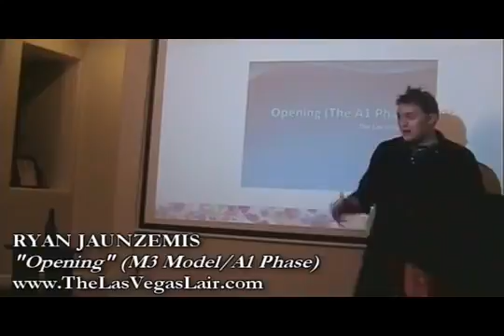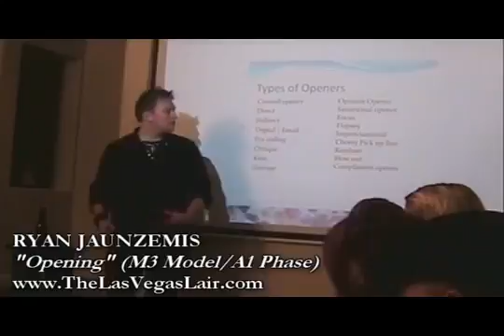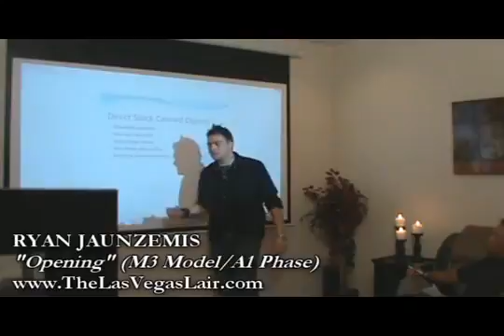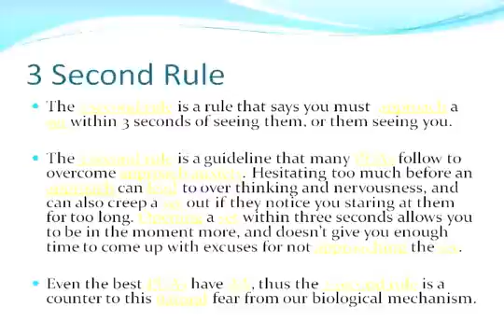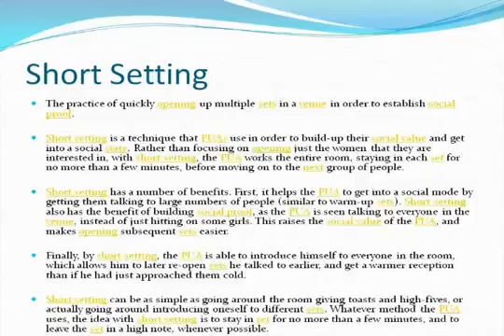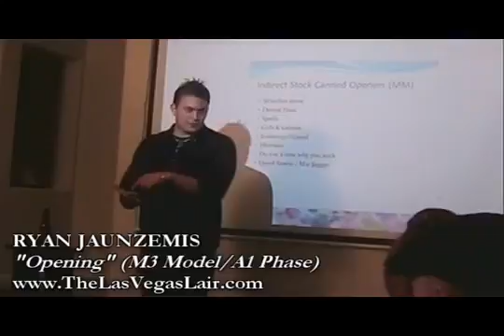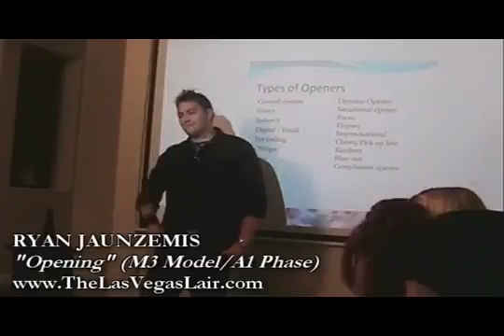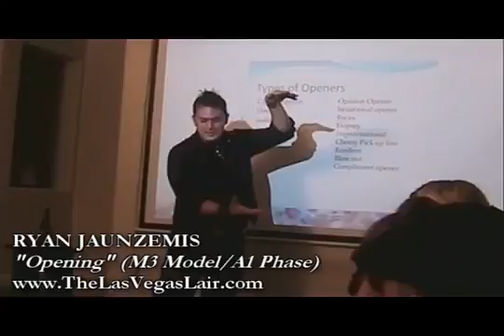RYAN JAUNZEMIS Opening (M3 Model/A1 Phase) (Full Seminar)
RYAN JAUNZEMIS (MPUA/L.V. Lair Chief) Opening (M3 Model/A1 Phase) Want to learn the secrets of master pick-up artists?

The Mystery Method” By: Mystery Presented by Ryan Jaunzemis (MPUA/L.V. Lair Chief) on behalf of the Las Vegas PUA Lair The PUA Mindset: You are a .